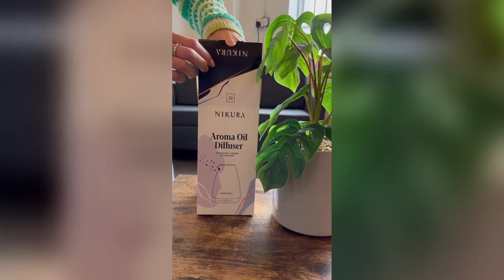Aroma Oil Diffuser | Nikura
How to use an essential oil diffuser to disperse scented oils throughout a room to create a calming and relaxing atmosphere.